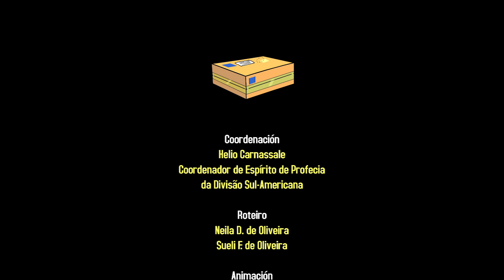05 EL PRESENTE DE NICK MENSAJERA DEL SENOR ESP FINAL (Nick's Gift in Spanish, Part 5)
General Conference Virtual Campmeeting 2021
Children's Ministries